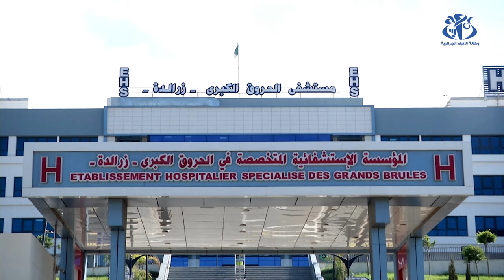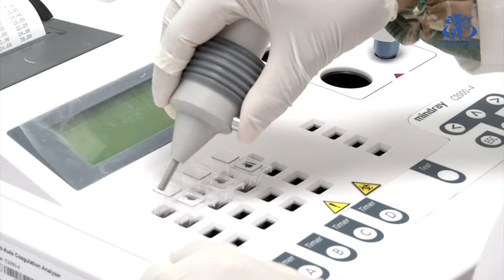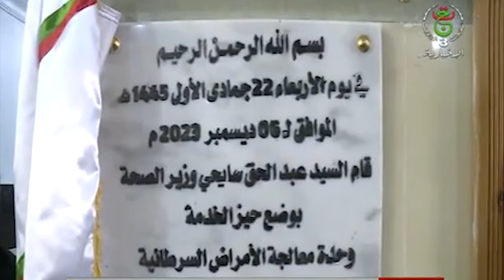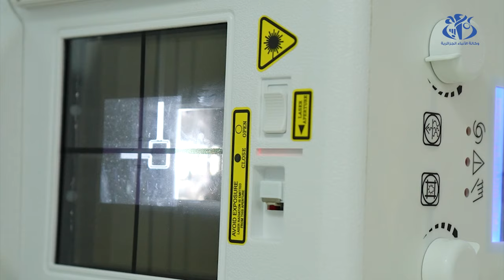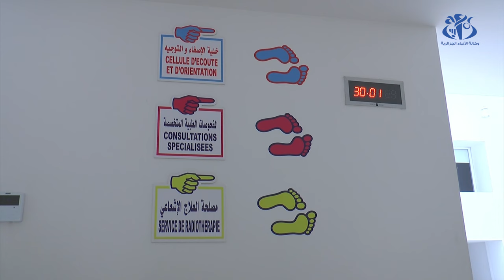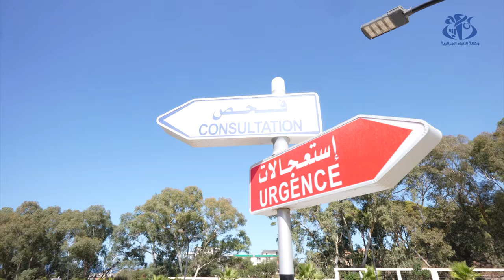سنة 2023: وعود جسدت ومشاريع أنجزت لضمان تغطية صحية عادلة عبر الوطن